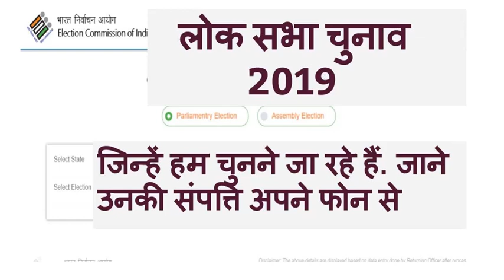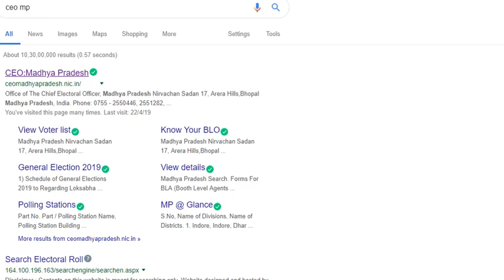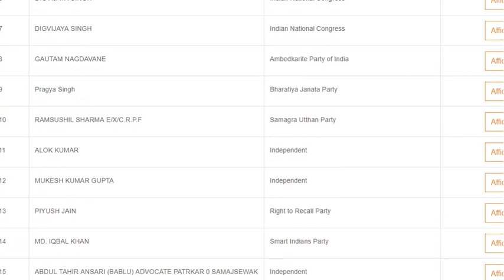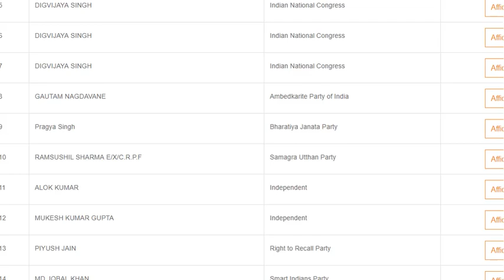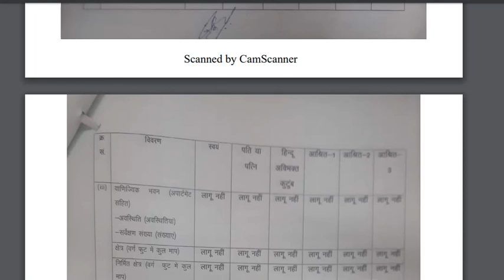जाने किस उम्मीदवार के पास कितनी सम्पात्ति है -- ऑनलाइन अपने फोन से LS elections